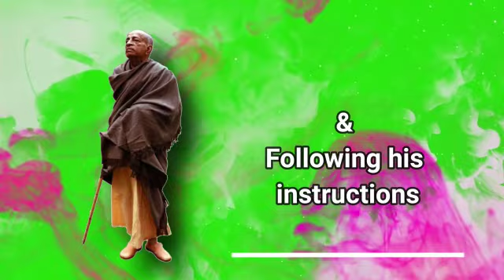Holi devotees devotion krishna consciousness❤️❤️🙏